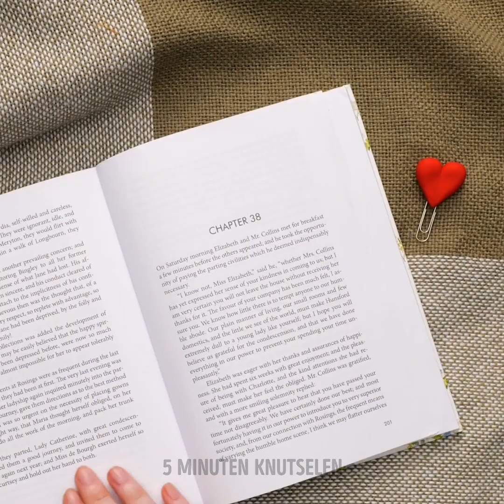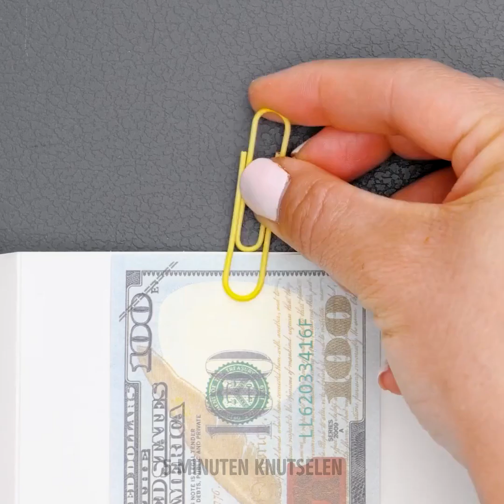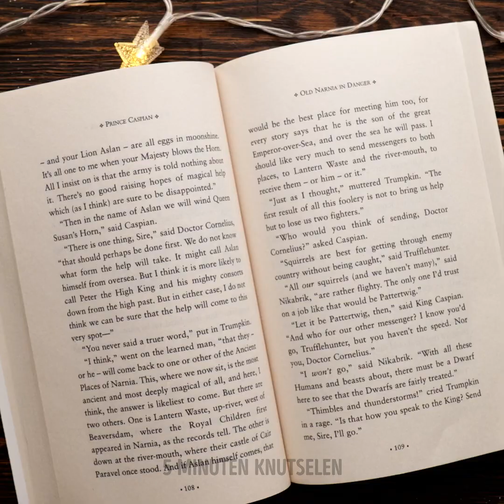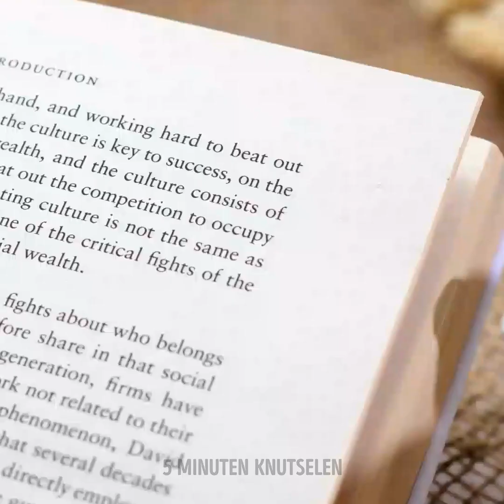EPOXYHARS versus POLYMEER KLEI| Leukste sieraden en decoratie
Hey iedereen! Wat is jullie favoriete knutselmateriaal? Maak je liever knutselwerkjes van polymeerklei of epoxyhars? In deze video vind je de beste DIY ideeën met deze twee materialen.
Als je je toetsenbord wilt vernieuwen, kun je eigenlijk alle knopen veranderen en nieuwe van epoxyhars maken. We hebben er schattige kleine vruchten aan toegevoegd om het toetsenbord er uniek uit te laten zien ;) We laten je ook zie hoe je een kleine pizza en een hamburger van polymeerklei maakt die ook een toetsenbord versiering kunnen zijn.
Vervolgens laten we je zien hoe je leuke oranje oorbellen kunt maken. Alles wat je nodig hebt is stukjes sinaasappel in epoxyhars :) Blijf kijken om veel leuke DIYs te vinden met miniatuur fruit en ander voedsel.

00:01 - DIY-kleine pizza
00:14 - Fruit oorbellen
00:33 - DIY-haarborstel gemaakt van epoxyhars
00:53 - Prachtige oorbellen van polymeerklei
01:23 - DIY-kleine watermeloen